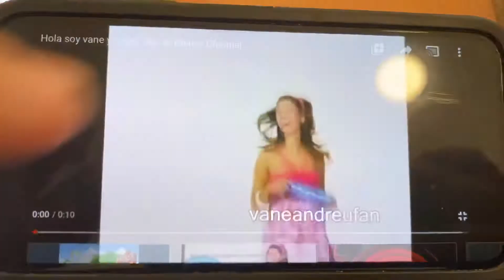Estsa viendo Disney Channel